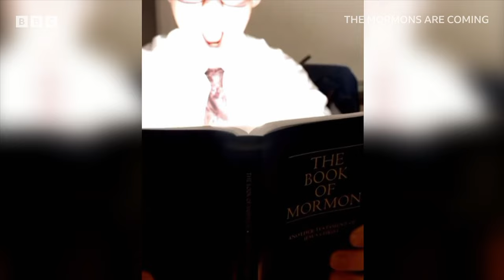The Mormons Are Coming | BBC Select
Every year, 30,000 missionaries are called to serve the Church of Jesus Christ of Latter-day Saints. It’s the largest full-time missionary force of any church. Most are under 25 and away from home for up to two years. Europe’s biggest training center is located in the north of England. This documentary follows three young missionaries through the first few months of training and work in the field.